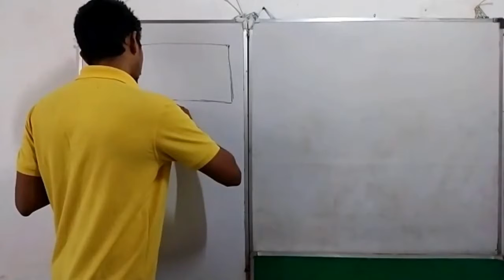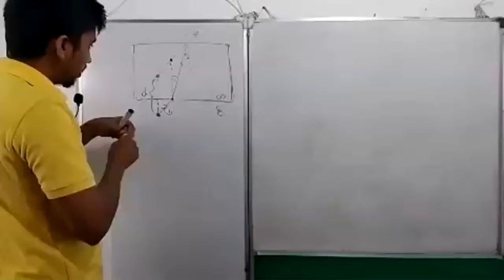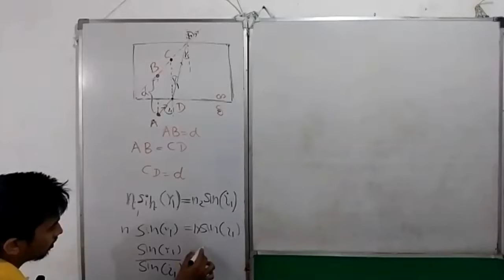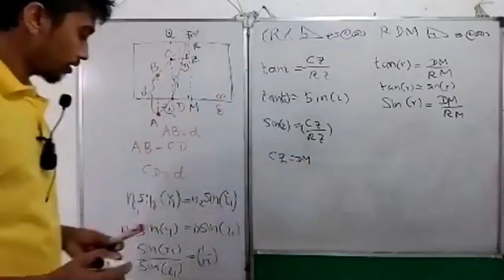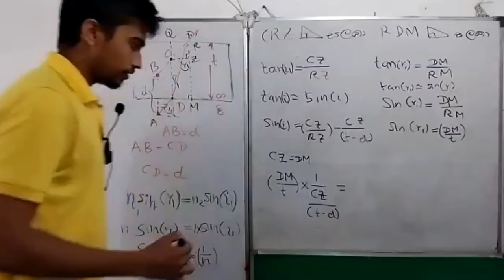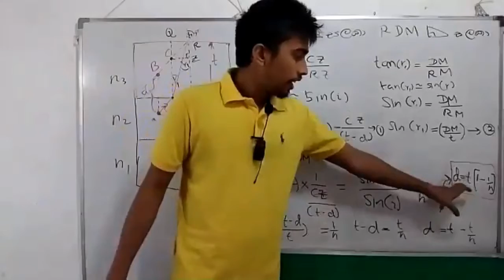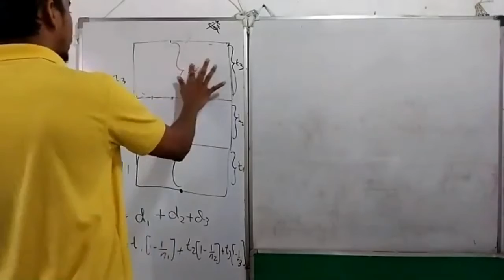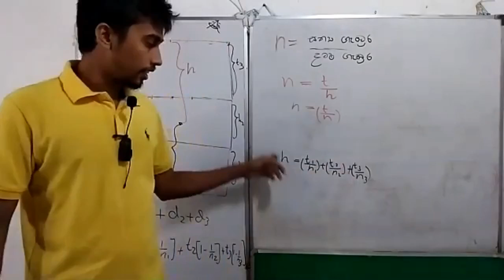Optics day 2 part1 මාද්‍යයන් පිටතින් පිහිටි වස්තුවක දෘශ්‍ය විස්ථපනය, බහු මාධ්‍ය දෘ.වි(25/07/2021)